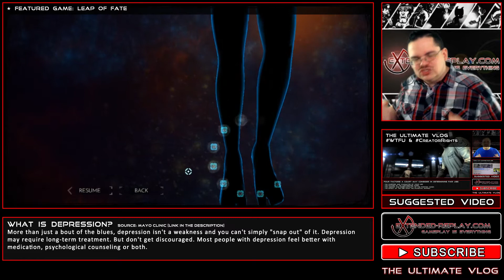The Ultimate Vlog: The Depression & Anxiety One Two Punch - Feat. Leap of Fate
Depression and Anxiety can really disrupt my life if I let it. Fortunately, through the understanding and support of those around me, and some strategies and techniques that work for me, I can press forward.

TODAY'S FEATURED GAME: LEAP OF FATE

Other Music:
Blue Sunday, Dream Girls, High Line, It's For My Fly Girl, & Soul Control by BO Crew